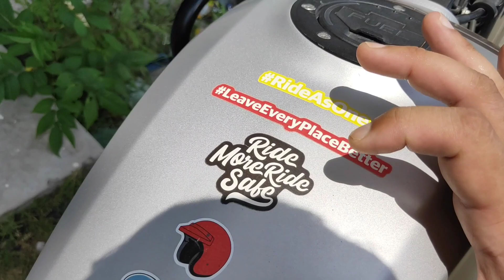mene apni himalayan bs6 2022 model par yeh sab stickers lagye hua hai